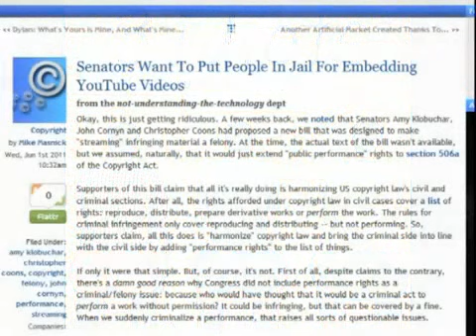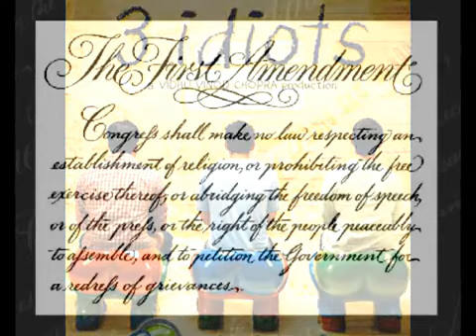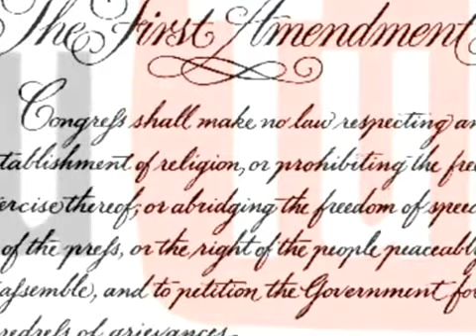Senators Attack the First Amendment!!!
One by one our freedoms are being destroyed. The latest in a series of attacks on the Constitution.